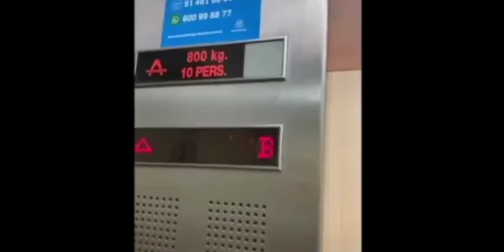5 VIDEOS DE INTERNET QUE TE HELARAN LA SANGRE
No olvides que nos puedes encontrar en:

Facebook: Evelyn Caillet Bois - Recorrido Paranormal Argentina

Kwai: Recorrido Paranormal Argentina